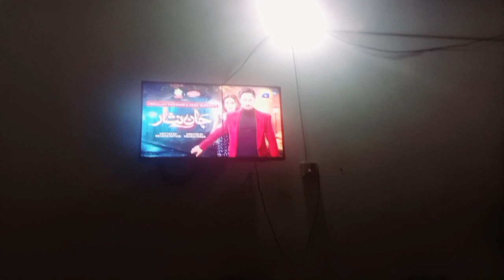party 🎉 with me and family members | subscribe for more maza ka vlogs